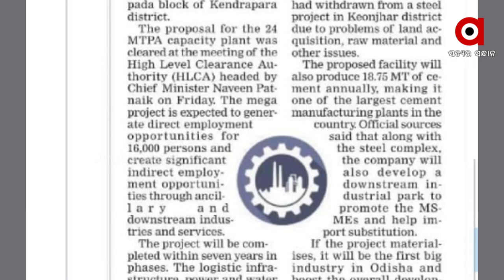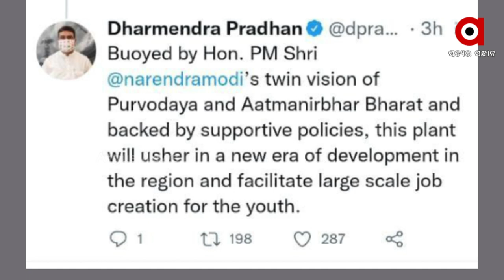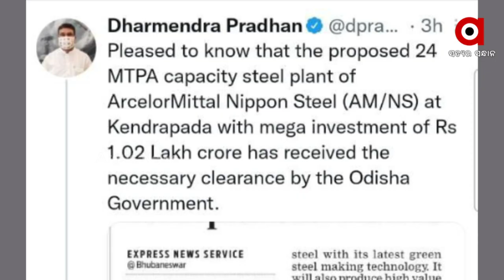ସାକାର ହେବ ପୂର୍ବୋଦୟ ଏବଂ ଆତ୍ମନିର୍ଭର ଭାରତ କଳ୍ପନା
କେନ୍ଦ୍ରାପଡ଼ାରେ ପ୍ରସ୍ତାବିତ ସର୍ବବୃହତ୍ତ ଇସ୍ପାତ କାରଖାନା ଓଡ଼ିଶା ବିକାଶରେ ନୂଆ ଅଧ୍ୟାୟ ଖୋଲିବ ବୋଲି କହିଛନ୍ତି କେନ୍ଦ୍ରମନ୍ତ୍ରୀ ଧର୍ମେନ୍ଦ୍ର ପ୍ରଧାନ । ଇସ୍ପାତ ଏବଂ ଖଣି କ୍ଷେତ୍ରରେ ଅନେକ ସଂସ୍କାର ଦ୍ବାରା ଓଡ଼ିଶା ଅଧିକ ଲାଭବାନ ହେବ ବୋଲି କହିଛନ୍ତି କେନ୍ଦ୍ରମନ୍ତ୍ରୀ ଧର୍ମେନ୍ଦ୍ର୍ ପ୍ରଧାନ